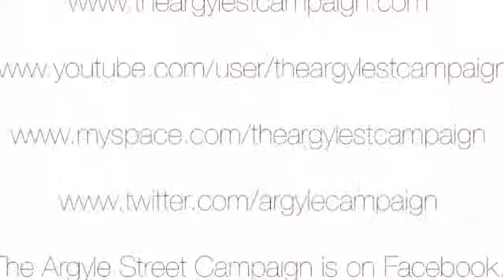vBlog Day 20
Labor Day Pains.